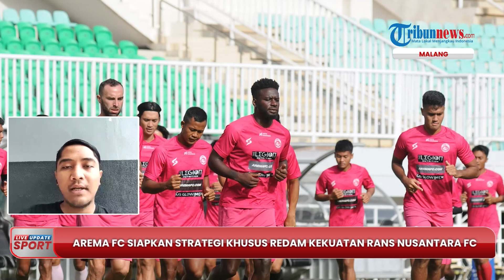Duel Rans Nusantara FC vs Arema FC, Skuad Singo Edan Siapkan Strategi Khusus Tanpa Javier Roca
TRIBUN-VIDEO.COM -  Arema FC akan bertemu Rans Nusantara FC dalam lanjutan kompetisi Liga 1 pekan ke-22 di Stadion Pakansari Bogor pada Rabu (3/2/2023) sore.

Laga ini akan menjadi pertandingan perdana Arema FC pasca mengakhiri kerjasama dengan pelatih Javier Roca.

Dalam sesi jumpa pers sebelum pertandingan, Arema FC diwakili oleh asisten pelatih Arema FC, FX Yanuar dan Achmad Figo sebagai pemain, Selasa (7/2/2023).

FX Yanuar yang juga sebagai analisis taktikal di Arema FC mengaku bahwa Rans Nusantara FC kini mengalami banyak perubahan.(*)

Host: Saradita
Video production: Salim Maula